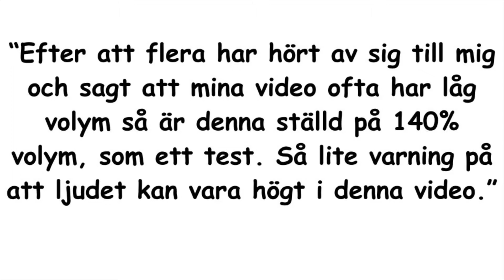Arrma Outcast "FornellsRC-edition" del 1.